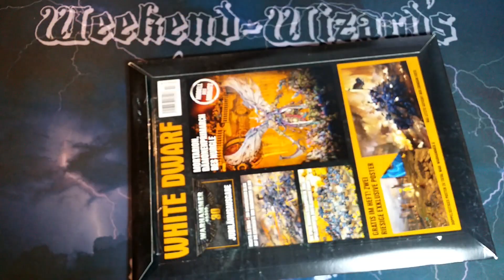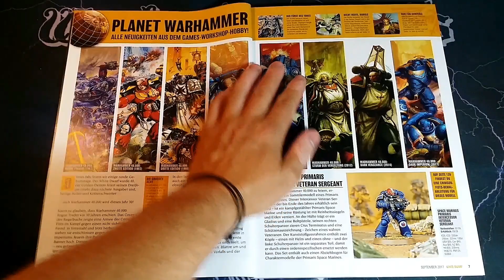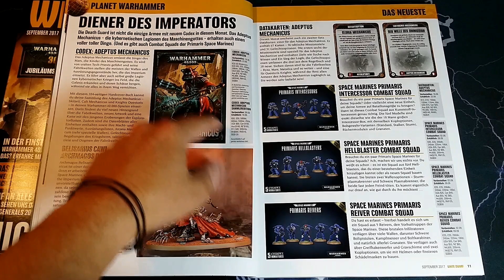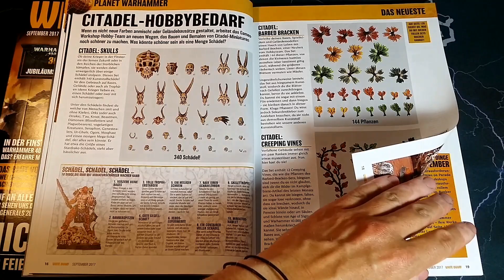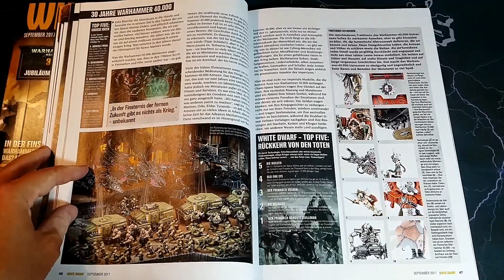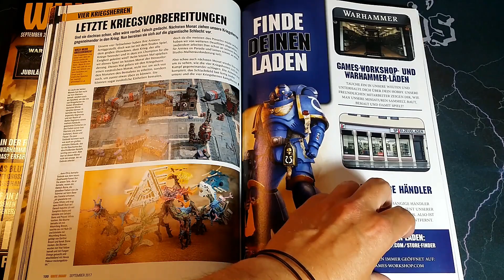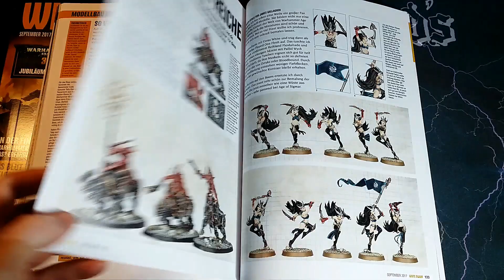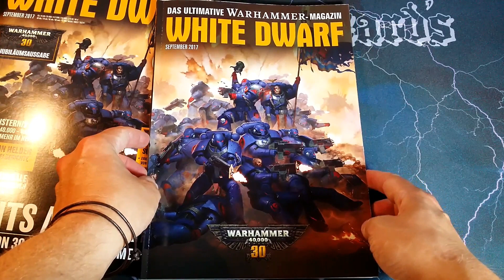REINGESCHAUT: White Dwarf - September 2017 (09/2017)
Moin, Moin,
der neue White Dwarf ist da :-) Viel Spaß Dabei :-)